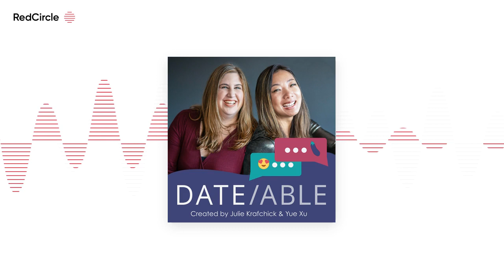[DATEABLE] S13E5: The Game of Desire w/ Shan Boodram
What makes someone sexually desirable? We're digging into it all with certified sexologist Shan Boodram as we talk about keeping the desire alive at all stages of a relationship. We discuss what creates chemistry, how flirting is just communication with sparks, and what it means to embrace all the changes that come into your sex life.

Follow Shan at @shanboody and check out Shan's work and get a copy of The Game of Desire today!